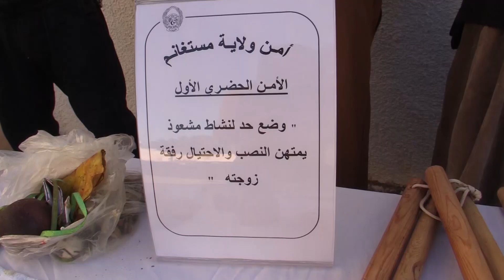مستعانم : توقيف مشعوذ يمتهن النصب و الاحتيال رفقة زوجته